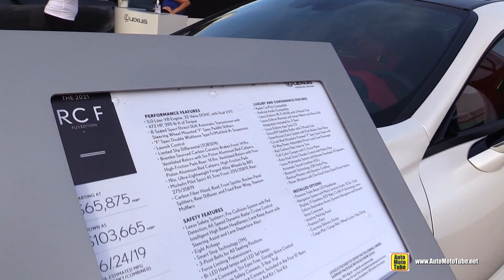2021 Lexus RCF Fuji Speedway Edition - Walkaround Tour